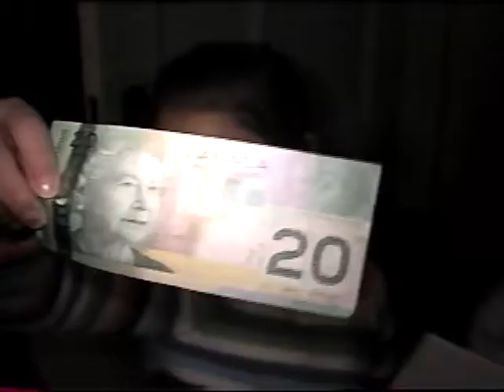Christmas, Girls Church Concert 2005